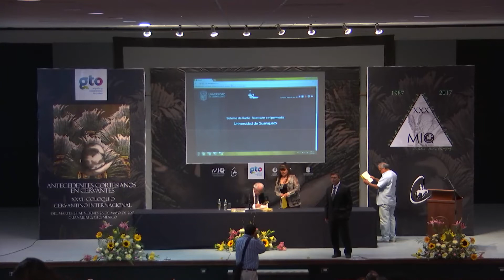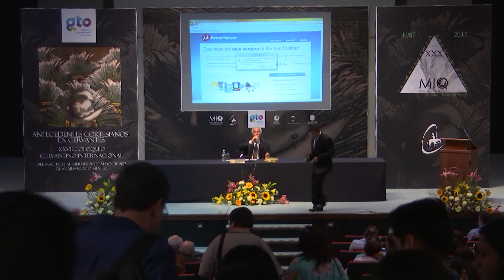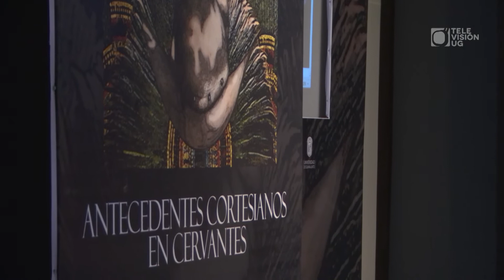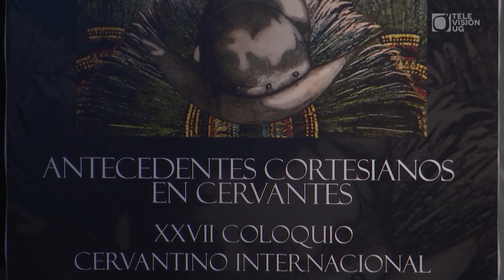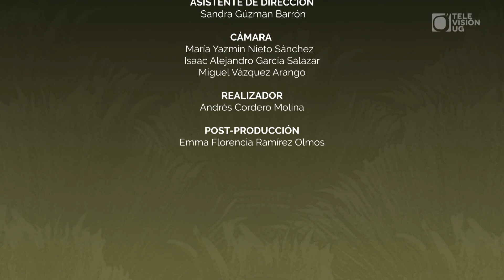Christian Duverger "Cortés El Renacentista" | CONFERENCIA magistral | Universidad de Guanajuato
Christian Duverger ¨Cortés El Renacentista¨
Christian Duverger nació en 1948 en Burdeos, Francia. Tiene un doctorado de la Universidad de París (Sorbona). Es profesor de la cátedra de antropología de Mesoamérica en la Escuela de Estudios Superiores en Ciencias Sociales. Se ha dedicado al estudio de las culturas precolombinas y ha realizado trabajos, en México y en América Central, en el ámbito de la arqueología y la antropología.
Fue consejero cultural de la embajada de Francia en México. Durante su estancia en ese país fue colaborador del Instituto Nacional de Antropología e Historia y profesor de la Escuela Nacional de Antropología e Historia y Universidad Nacional Autónoma de México. También ha sido profesor en la Universidad de Guadalajara, Jalisco, México.

Actualmente es director del Centre de Recherches sur l’Amérique Préhispanique (CERAP) que es un centro de investigaciones que usa recursos e investigadores de dos prestigiosas Universidades francesas: la École des Hautes Études en Sciences Sociales (EHESS) y la Universidad de París - Sorbonne (Paris IV). El Dr. Christian Duverger actualmente realiza investigaciones con el CERAP en el sitio arqueológico de Monte Albán en el estado de Oaxaca.